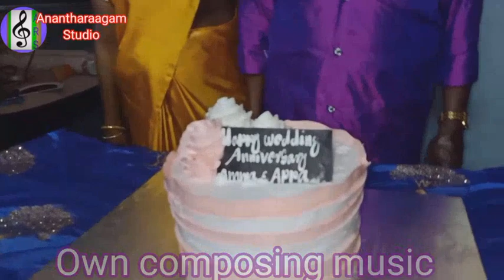Surya,Uma 60th Anniversary 🙏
Any divisional song composing,any budget also call me sir.Facebook page And you tube link use meOnline music classes follow my page Anantharaagam studio All Recording composing Also Anantharaagam Musicals sales service classes orchestra grade exam.call me What's up 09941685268,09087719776.Short film online classes also.